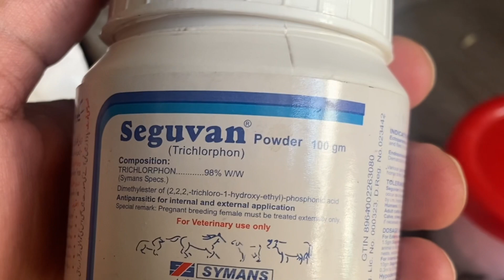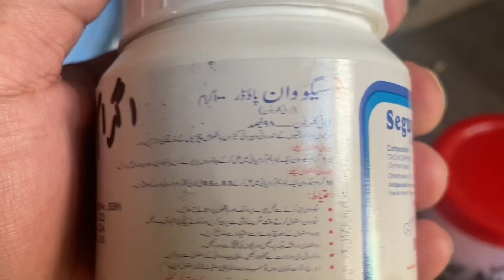Breed Lanay Say Phalay Yah Kam Lazmi karo. Urdu || Hindi 2023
Keep watching